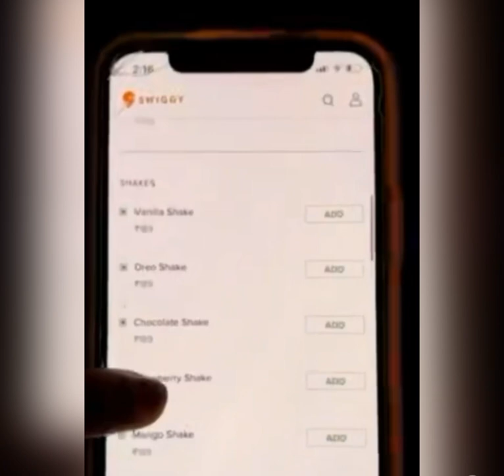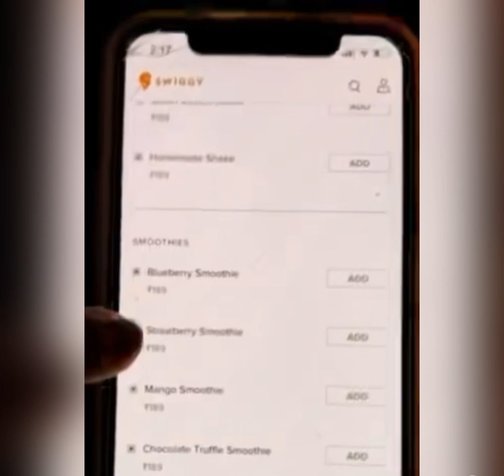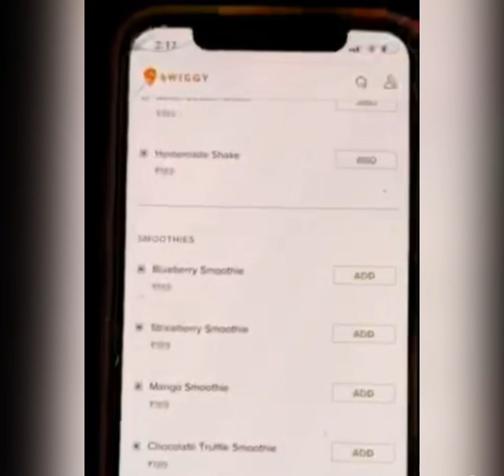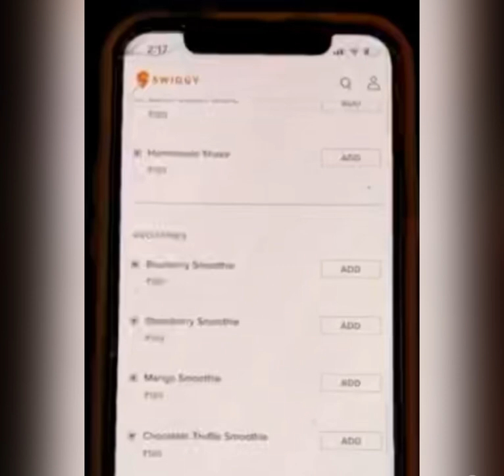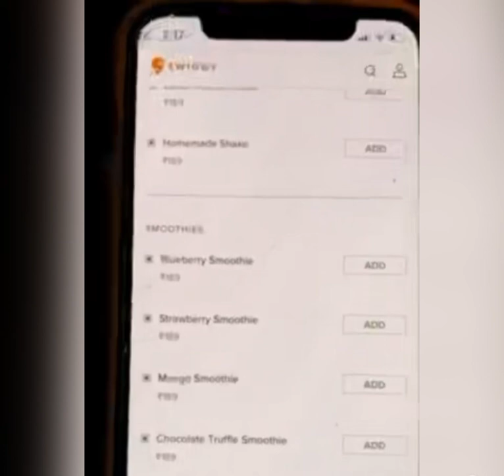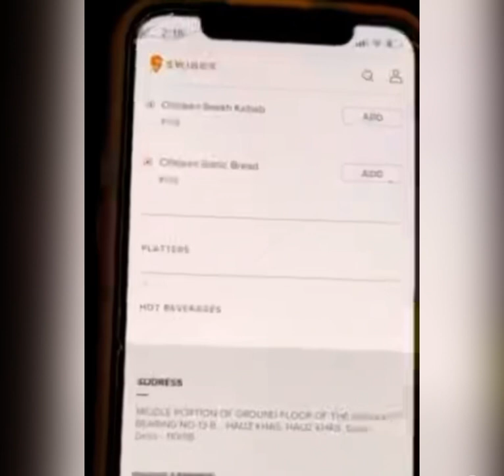The Burg Room : Detailed Review (Hauz Khas)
The Burg Room is a cafe in Hauz Khas . In this video I have given the detailed review of this cafe when I visited there.

(achha achha, mukbang bing , amma serial ,tui tui)

Kristino olsen
Lucas and kibo new
Real ghost shorts
Simple snacks

Bharat desh hamara
Coffee se weight loss
Dog sound
Dp food lovers
Farq

Nuriyo masani

Ashok Saraf and nilu
Bhutni
Cake without baking
Cartoon odisha tv
Cat sound

Kristino olsen
Real ghost shorts
Simple snacks

Baby shorts
Baby short
Chhotu dada gadi wala
Injection
Kar game kar game kar
Non veg fast food

Bharat desh hamara
Dog sound
Dp food lovers
Farq

Shark pictures
Baby shots
Bhoot
Bhuter cartoon
Malu jamkhandi
Nuriyo masani
Shark pictures
Adhar rater chad je tumi
Avacado dip
Baby mum
Bhoot ki picture
Cat sound
Nuriyo masani

Baby baby
Bhoot
Film chandrawal
Johny
aeroplane